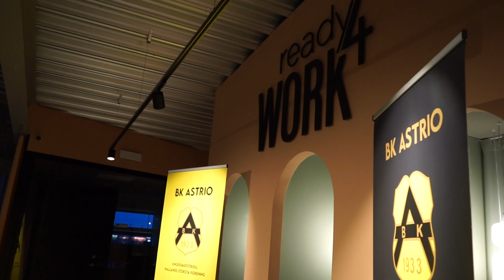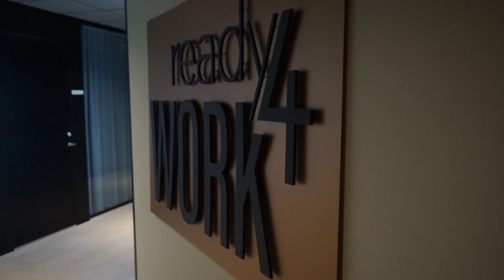StudioTV - Avsnitt 1: Peter Lindau & Mats Jingblad avslöjar Astrios framgångsrecept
Uppsnack med Jan Melin inför säsongen 2024 med herrtränare Peter Lindau, mittbacken Andreas Wrele och ordförande Mats Jingblad.